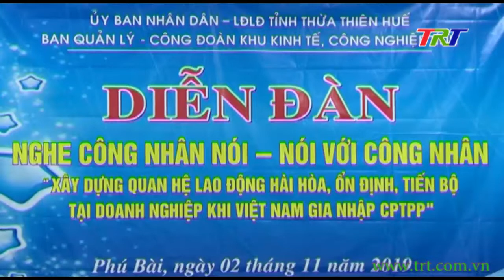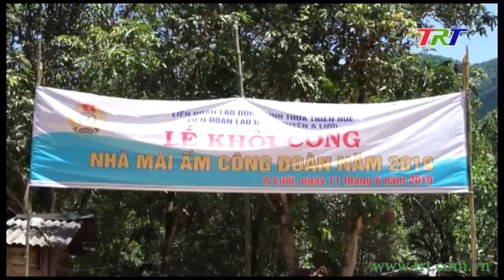Chuyên mục Công đoàn - tháng 12/2019